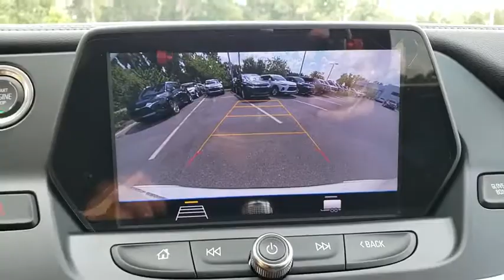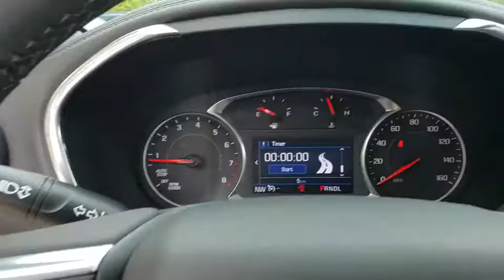2019 Chevrolet Blazer New Smyrna Beach, Port Orange, Edgewater, Daytona Beach, Deland, FL S703551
Summit White New 2019 Chevrolet Blazer available in New Smyrna Beach, Florida at New Smyrna Beach Chevy. Servicing the Port Orange, Edgewater, Daytona Beach, Deland, FL area.

*LIFETIME WARRANTY - UNLIMITED TIME & MILES* $6,620 off MSRP!3.6L V6 SIDI DOHC VVT 4WD. Summit White 2019 Chevrolet Blazer 4WD 9-Speed Automatic Price includes: $2,000 - GM Consumer Cash Program. Exp. 10/31/2019, $250 - GM Extended Family Card and Buypower Card Bonus Cash Offer. Exp. 10/31/2019, $750 - Chevrolet Bonus Cash Program. Exp. 10/31/2019, $1,750 - GM Lease Loyalty Towards Purchase Private Offer. Exp. 10/31/2019